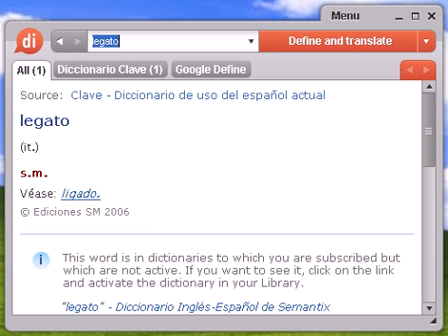Definición de legato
legato, diccionario, definición, significado, español, castellano, dixio